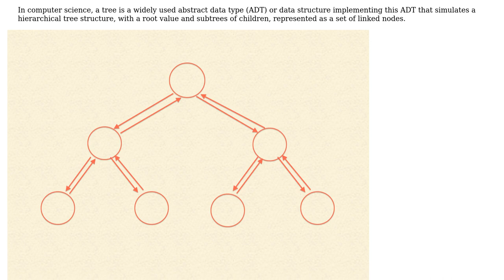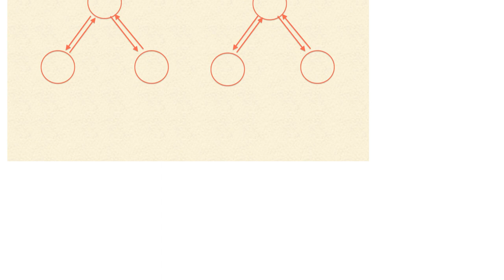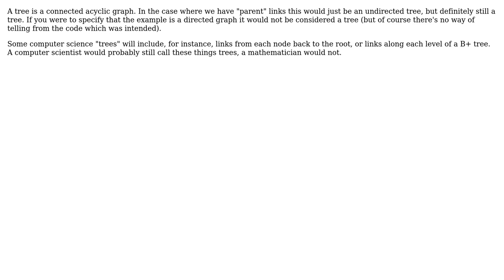Software Engineering: Is a tree with nodes that have reference to parent still a tree?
With thanks & praise to God, and with thanks to the many people who have made this project possible! You are responsible for your own actions.